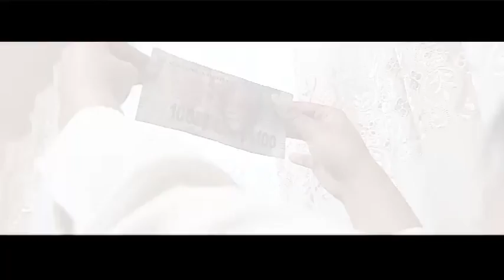Tshepo Boshielo's Diretorial Debut o Feature Film-Blood Money Trailer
Show-reel
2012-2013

Courtesy of facelift Films and Bokamo Productions